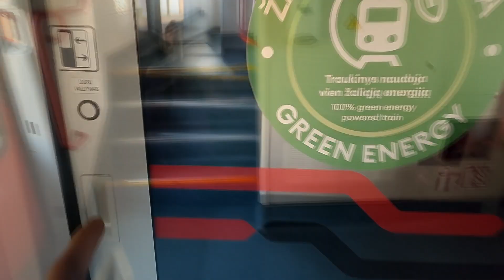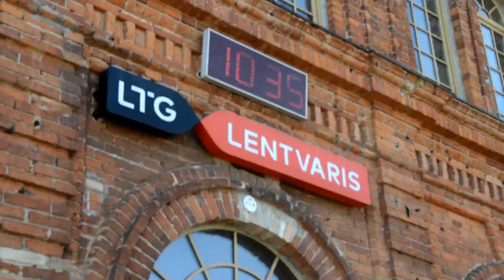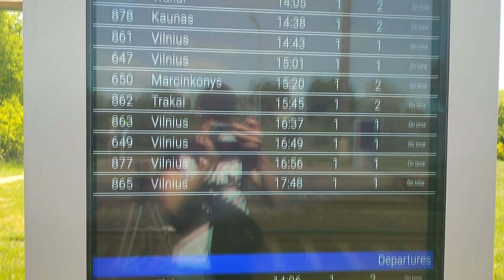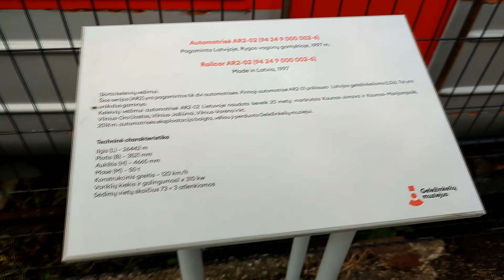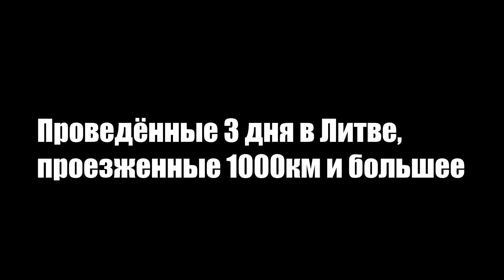Поезда в Вильнюсе и его окрестностях. Станции Панеряй, Лентварис, Вайдотай, ЖД музей, Электродепо.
2 Часть поездки в Литву или 3 день. Видео начинается с поездки на о.п Кариотишкес на электропоезде Škoda EJ575 с обзором на салон. На станции Каунас расположен единственный в Прибалтике железнодорожный тоннель длинной в 1285 м. Съёмки велись на о.п Кариотишкес (Перегон Вевис-Лентварис), станции Лентварис, о.п Воке (Перегон Панеряй-Лентварис), станции Панеряй, Вайдотай, Вильнюс, а так же в железнодорожном музее Вильнюса, электродепо.
За участие в видео спасибо @TrainspotterFromLithuania !
Таймкоды:
00:00 - Интро, Станция Каунас, обзор на EJ575
02:31 - Отправление со станции Каунас
03:59 - Железнодорожный тонель
05:50 - Перегон Каунас-Палямонас
07:22 - Станция Палямонас
10:01 - Станция Правенишкес
11:15 - Станция Кайшядорис, ответвление на Радвилишкис, Клайпеду
14:33 - О.п Кариотишкес, перегон Лентварис-Вевис, отправление EJ575
15:22 - EJ575-003 сообщением Вильнюс Каунас
16:05 - Заброшенная о.п Саусяй
16:16 - PESA 630ML-005 сообщением Вильнюс-Шауляй
16:37 - EJ575-007 сообщением Каунас-Вильнюс
16:48 - EJ575-002 экспрессом Вильнюс-Каунас
17:09 - EJ575-009 сообщением Каунас-Вильнюс
17:40 - ER20CF-009 со скорым поездом 029Ч/030Ч "Янтарь" сообщением Москва-Калининград
18:17 - Станция Лентварис
18:41 - ДР1АМ-318 сообщением Вильнюс-Марцинконис
19:46 - Станция Панеряй
19:59 - EJ575-012 сообщением Вильнюс-Тракай
20:40 - Выгрузка вагонов
20:44 - EJ575-006 сообщением Вильнюс-Каунас
21:06 - Поездка на станцию Вайдотай
21:21 - ER20CF-002 маневрирует
21:47 - ER20CF-026 следует резервом на Панеряй
22:01 - ДР1АМ-318 сообщением Марцинконис-Вильнюс на станции Панеряй
22:32 - ER20CF-002 с двойной тягой с грузовым прибывает на станцию Панеряй
25:43 - EJ575-002 сообщением Вильнюс-Каунас, ER20CF-030 ожидает у входного со станции Вайдотай
26:07 - ER20CF-030+TEM-TMX прибывают на станцию Панеряй
26:31 - О.п Воке (Перегон Панеряй-Лентварис)
26:49 - EJ575-011+EJ575-013 экспрессом Вильнюс-Каунас
27:08 - EJ575-007 экспрессом Каунас-Вильнюс
27:25 - ER20CF-028 с грузовым на перегоне Вайдотай-Лентварис
28:21 - ER20CF-023 с грузовым на перегоне Лентварис-Вайдотай
29:25 - PESA 630ML-005 сообщением Шауляй-Вильнюс на перегоне Лентварис-Панеряй
29:35 - Прибытие и отправление EJ575-002
30:37 - Поездка в Вильнюс
30:42 - Депо LT-1 Вильнюс
30:44 - PESA 630ML-002 сообщением Вильнюс-Клайпеда
30:52 - Прибытие EJ575 на станцию Вильнюс
31:19 - Вид на локомотивы, станцию Вильнюс
31:22 - Троллейбус Škoda
31:39 - Самолёт, станция Вильнюс
31:45 - 620M сообщением Аэропорт-Вильнюс
32:07 - ДР1АМ-300 отправляется со станции Вильнюс
32:59 - Железнодорожный музей города Вильнюс
35:14 - Прибытие ДР1АМ-300 на станцию Вильнюс
35:40 - Поездка в электродепо
35:48 - Станция Науойи-Вильня
36:33 - О.п Электродепо-1, перегон Науойи-Вильня - Бяздонис, линия Вильнюс-Турмантас-Даугавпилс
36:49 - Электродепо. ЭР9М, ТЭП70БС
37:05 - EJ575-007 прибывает в электродепо
38:05 - Поездка в Ригу
42:48 - Рижский автовокзал
43:00 - Станция Рига, вид из окна ДР1А
43:11 - Поездка в Валмиеру
45:10 - Станция Валмиера, прощание!